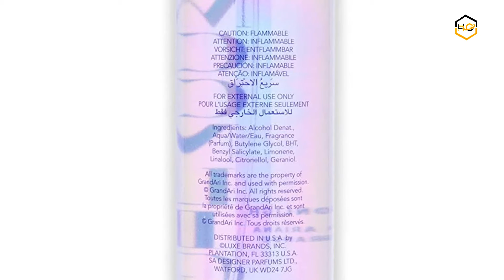7 Best Ariana Grande Perfume 2022 - Hami Gadgets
Ranking at number 7 we have Ariana Grande perfume.

ARI by Ariana Grande Eau de Parfum Spray is a luscious and sexy fragrance.

It opens with sparkling fruits and an ultra feminine floralcy passionately spun with musks woods and an addictive hint of marshmallow.

the bottle evokes sophistication grace and elegance.

at number 6 we have Ariana Grande perfume.

Ariana Grande fragrance Cloud is the uplifting new scent that imbues a thoughtful artistic expression of positivity and happiness from Ariana to her fans.

This addictive scent opens with a dreamy blend of alluring lavender blossom forbidden juicy Pear and mouth-watering bergamot.

at number 5 we have Ariana Grande perfume.

It is Launched by the design house of Ariana Grande in the year 2015.

This floral fruity gourmand fragrance has a blend of blackberry bergamot pear black currant whipped cream marshmallow Jasmine Frangipani honeysuckle vanilla and cashmere wood.

at number 4 we have Ariana Grande perfume.

The fragrance for learning loving and living life to the fullest with your besties by your side.

Ariana’s newest creation is a reflection of her journey inspiring strong and full of sass.

at number 3 we have Ariana Grande perfume.

The iluminating fragrance by ariana grande.

the Moonlight by Ariana Grande is a Floral Fruity fragrance for women.

It was created to inspire confidence to be yourself and carries the strong message of being a positive light to those around you.

at number 2 we have Ariana Grande perfume.

the Ariana Grande Cloud is an uplifting scent that imbues a thoughtful artistic expression of positivity and happiness from Ariana to her fans.

at number 1 we have Ariana Grande perfume.

The fragrance opens with the mouthwatering freshness of Crispy Pear, Pink Grapefruit and sparkling Juicy Raspberry.

The ultra-feminine heart blossoms with a plush bouquet of Soft Muguet and Rose Buds in a velvety bloom of creamy Vanilla Orchid.